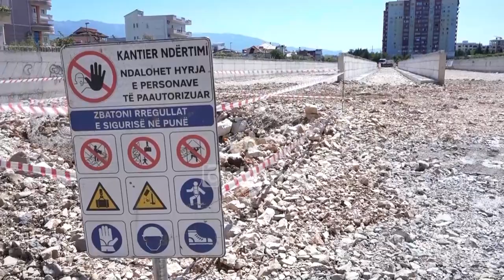Tv Klan - Hekurudha Tiranë-Durrës përfundon në 2024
Punimet për hekurudhën Tiranë-Rinas-Durrës kanë avancuar. Projekti pritet të përfundojë në Mars të vitit 2024. Këtë kanë pohuar Kryetari i Bashkisë së Tiranës, Erion Veliaj dhe Zëvendëskryeministrja Belinda Balluku gjatë inspektimeve në kantier.

“Ky është një tren elektrik, i cili do të ketë një shpejtësi nga kjo pikë deri në Durrës 120 km/h, ndërkohë që nga kjo pikë deri në Tiranë do të variojë nga 50-80 km/h; pra do të jetë me një shpejtësi të moderuar, duke qenë se do të futet brenda në qytet.”

Veliaj tha se në brendësi të qytetit, treni nuk do të sjellë volume tregtare të mallrave.

“Jemi në Kthesën e Kamzës, ku bashkia dhe ministria ndajnë një pronë, ndajnë dy projekte, por një histori suksesi”.

Kjo hekurudhë e rëndësishme që lidh Tiranën me Durrësin, pritet të reduktojë ndjeshëm trafikun.

“Do bëhet për 22 minuta Durrësi dhe për 12 minuta aeroporti, do përfitojë edhe ai që nuk do udhëtojë sepse nuk do ketë më trafik.”

Hekurudha Tiranë-Durrës me degëzim në Rinas po ndërtohet me një vlerë prej 70 milion eurosh, 50 % e vlerës janë grant i BE-së.

Tv Klan